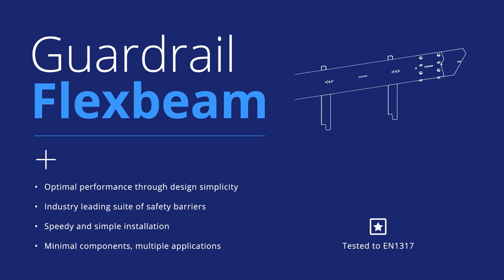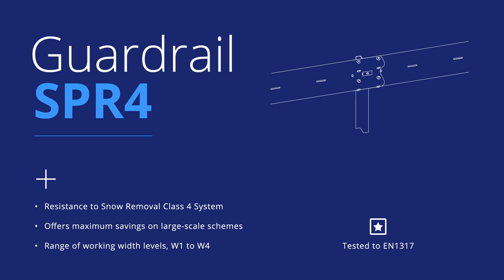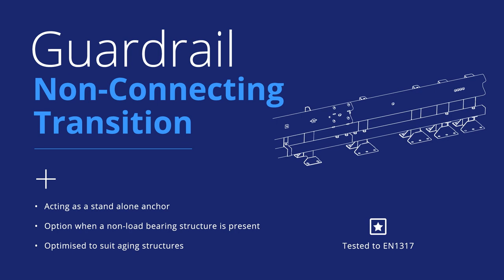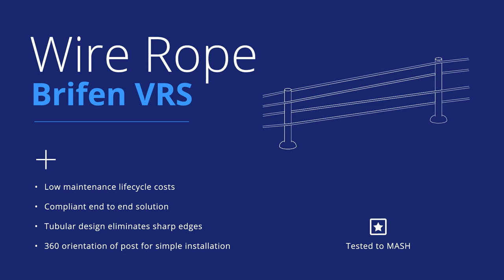Hill & Smith Highways 2019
Thinking Local, Acting Global... Highway safety barriers and infrastructure products by Hill & Smith. Designed and manufactured in the UK, tested to global standards.